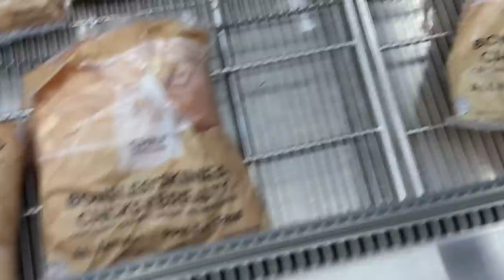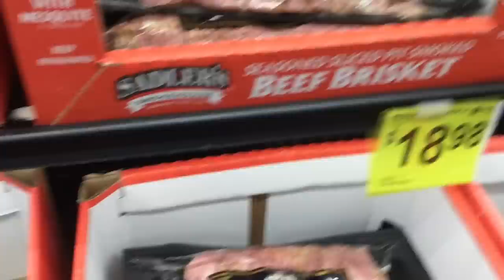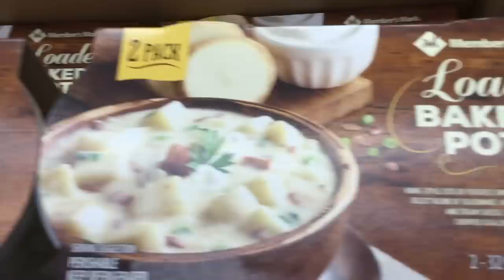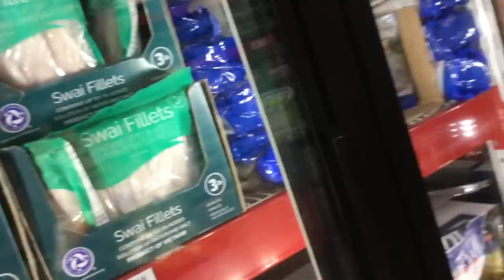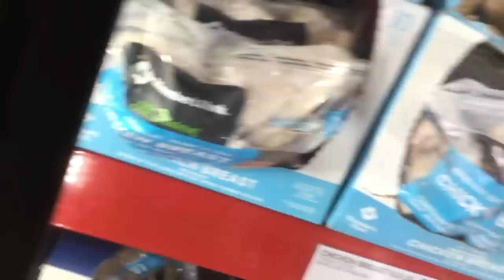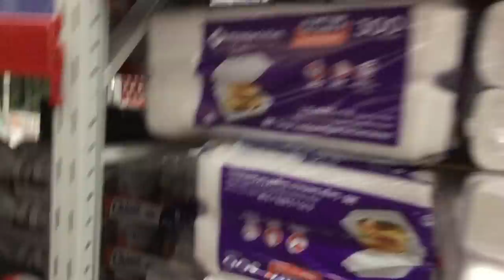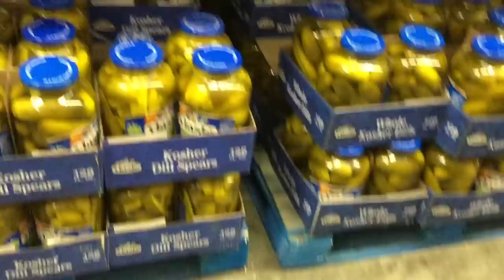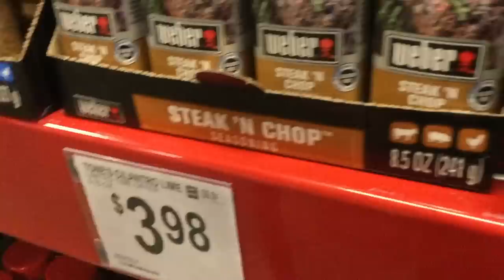Quarantine Out & About/ Shopping at Sam's Club - #2162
Tuesday & Thursday from 7am-9am are the elderly shopping days and hours at Sam's Club. We chose to shop on Thursday and it was a great experience. We walked right in and started browsing and shopping. No waiting in lines, no crowds, everyone wore a mask, and we found more than what we went after. We invite you to come along and shop with us, stay as little or as long as you'd like. We'd enjoy your company! 🌹